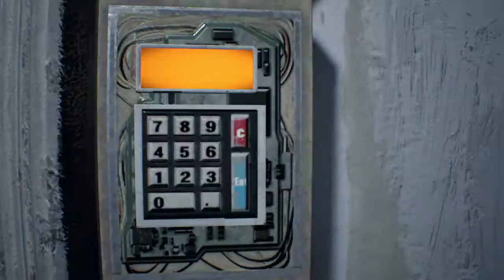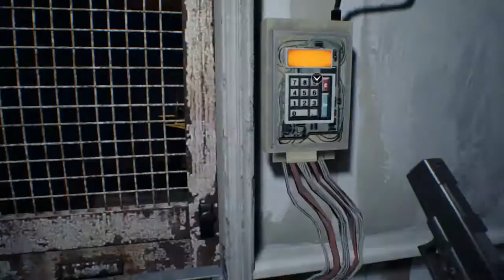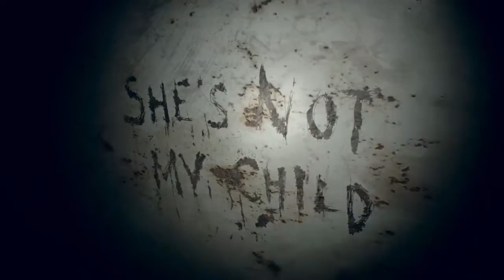BIG DADDY|resident evil 7 biohazard #3